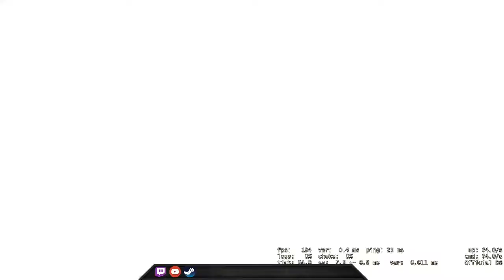9 rounds in a row! - CSGO Comp Full Game #231